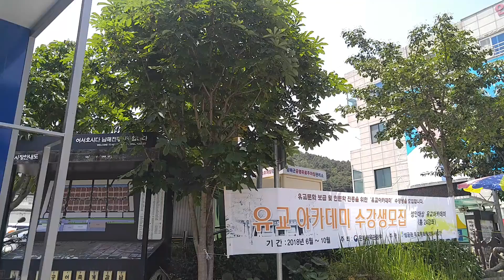김경수 경남도지사 남해방문 20180615